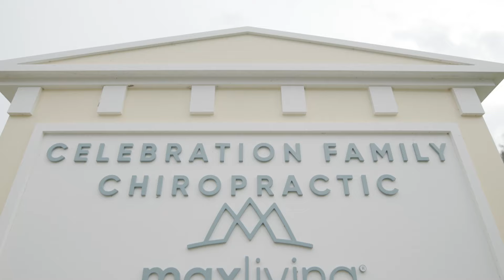Can Scoliosis Lead to Multiple Sclerosis? Vice Versa?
Scoliosis is a structural spinal condition involving an unnatural sideways curvature. Unfortunately, scoliosis is progressive, worsening over time.

During growth, scoliosis progresses slowly, affecting adults due to compression. Multiple sclerosis, a central nervous system disease, disrupts brain-body communication.

While scoliosis may compress spinal nerves, it doesn't cause autoimmune disorders like multiple sclerosis. However, both conditions can lead to similar symptoms, such as pain and discomfort.

It's more likely for multiple sclerosis to cause scoliosis due to neuromuscular effects. Asymmetry from disrupted brain-body connection can lead to scoliosis development.

Differences aside, both conditions involve the brain and spinal cord and have unknown causes. They're progressive and considered incurable.

While spinal conditions can have similar effects, they're distinct issues. It's more likely for multiple sclerosis to lead to scoliosis than vice versa.

Having both conditions simultaneously is possible, often due to a combination of factors. Treatment typically addresses each condition separately.

So, if you have both multiple sclerosis and scoliosis, treat multiple sclerosis first, then address the scoliosis, as it eventually affects the body structurally.

00:00 Can Scoliosis Lead to Multiple Sclerosis? Vice Versa?
00:36 Multiple Sclerosis
01:15 Can Scoliosis Cause Multiple Sclerosis?
01:53 Can Multiple Sclerosis Cause Scoliosis?
03:05 Similarities
04:33 Setting Multiple Sclerosis & Scoliosis Apart